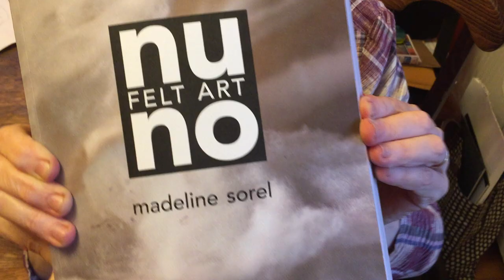Nuno Felt Art Book by Madeline Sorel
"Nuno Felt Art" by Madeline Sorel includes many photographs of Madeline's fiber art and wearable art fashion.  It includes chapters telling the story of Nuno Felting and on the techniques of creating this fiber art.